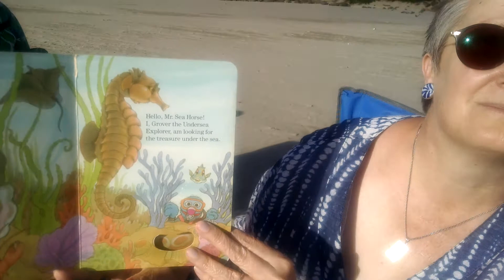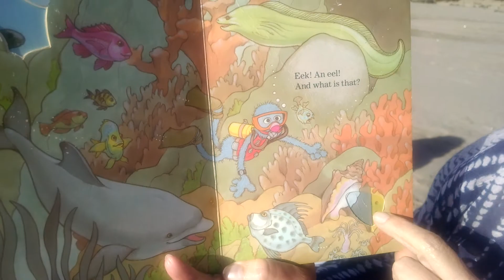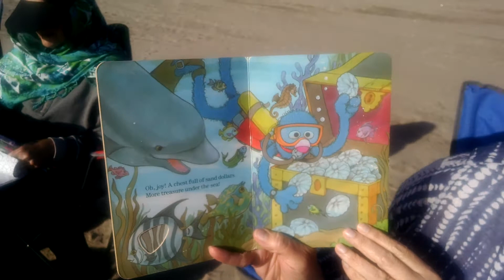Grover's Adventure Under The Sea, Cannon Beach Oregon